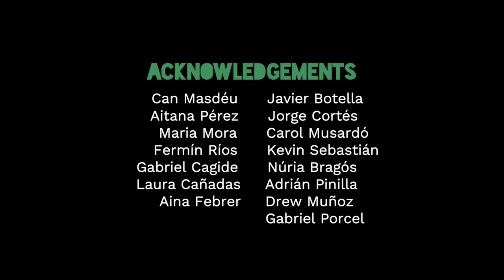BIRCH - Child of the Sun | Live for Climate Sessions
Después de tanto tiempo, pongo en mi canal esta sesión en vivo de mi canción Child of the Sun, que grabamos para el proyecto de comunicación artística ecologista Climate Sessions. La sigue una pequeña entrevista en la que explico de qué habla la canción.
Grabado en Can Masdéu (Barcelona) en noviembre de 2020.
Con: Martí Solé (bajo y voces), Tabaré Ríos (guitarra eléctrica) y Dídac Cañadas (percusión).

After a long time, I upload in my own channel this live session of my song Child of the Sun, recorded for the artistic communication project Climate Sessions. After the performance, a short interview in which I explain the meaing of the piece.
Recorded in Can Masdéu (Barcelona) in November 2020.
With: Martí Solé (guitar and vocals), Tabaré Ríos (electric guitar) and Dídac Cañadas (percussion).